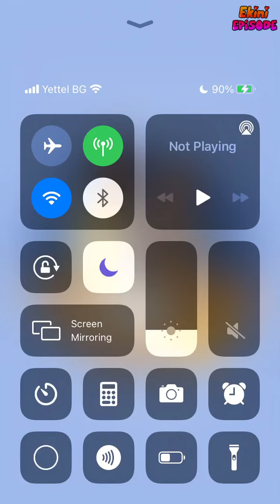Fight for Me: Unforgettable - Episode 1 | Episode Choose Your Story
Her abusive fiance and father are following her everywhere, who can get get her out of this hell? And who will fight for her? Could she find love in the darkness?

Credit: Maria
Author's IG: @maria.j.episode